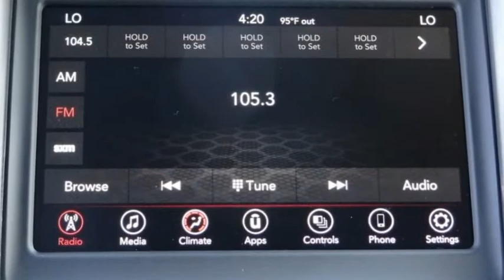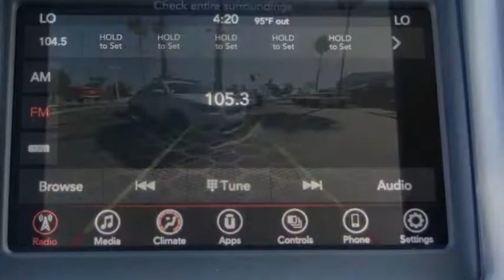2021 Dodge Challenger ORANGE COUNTY,VILLA PARK,GARDEN GROVE,ORANGE,FULLERTON M822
2021 Dodge Challenger R/T RWD

1221 S. Auto Center Dr.

MCPEEK'S CDJR OF ANAHEIM PROUDLY SERVING ORANGE COUNTY, VILLA PARK, GARDEN GROVE, ORANGE, FULLERTON, AND SURROUNDING SOUTHERN CALIFORNIA LOCATIONS. THIS GRAY 2021 Dodge CHALLENGER IS EQUIPPED WITH A HEMI 5.7L V8 Multi Displacement VVT, AUTOMATIC TRANSMISSION, AND RECEIVES AN ESTIMATED 15 City/23 Hwy MPG. OR VISIT US AT 1221 S. AUTO CENTER DR. ANAHEIM, CA 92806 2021 Dodge CHALLENGER R/T RWD Smoke Show 2021 Dodge Challenger R/T RWD 8-Speed Automatic HEMI 5.7L V8 Multi Displacement VVT INTERIOR & EXTERIOR PROFESSIONALLY DETAILED FOR DELIVERY. Recent Arrival! Receive Free lube and oil filter changes for up to 45,000 miles for 3 years!!! Price includes: $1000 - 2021 Jeep Caliornia Bonus Cash CACMA. Exp. 08/02/2021 $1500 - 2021 National Retail Consumer Cash 21CM1. Exp. 08/02/2021 Stock #: M822 | VIN: 2C3CDZBT5MH610088 | 2021 Dodge Challenger R/T RWD TRACTION CONTROL POWER WINDOWS AIR CONDITIONING McPeek's CDJR of Anaheim